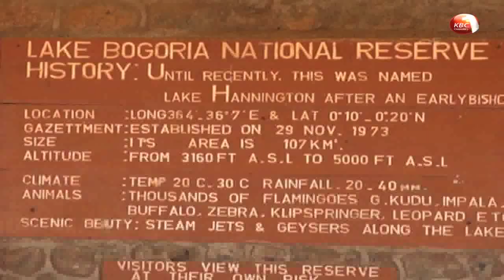Magical Scenes: The Greater Kudu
There are two species of Kudus; the greater Kudus and the lesser Kudus. Tonight on magical scenes we feature the Greater Kudu, which is a woodland antelope, largely found in isolated pockets of the dry, rocky, semi-desert habitats like the Lake Bogoria region.